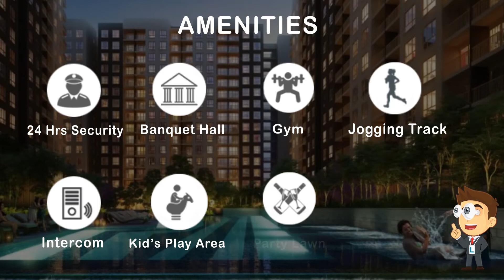The 102 in Joka Kolkata | @LiyaansPropertiesChannel | Call 91 33 4084 4084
Attractive Apartments brings comfortable living lifestyle for its residents crafted with the best facilities and amenities on DH Road, Joka Metro Station. Hurry up !